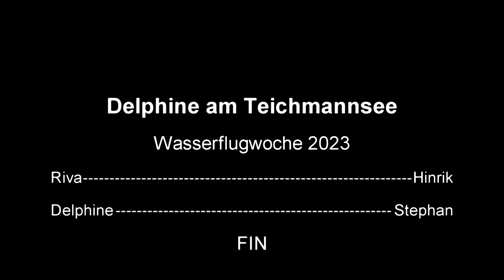Delphine!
Delphine am Teichmannsee während der Wasserflugwoche 2023.
Dolphins! :-)